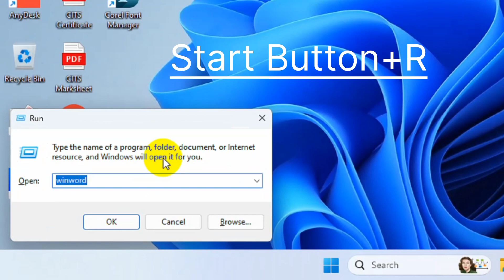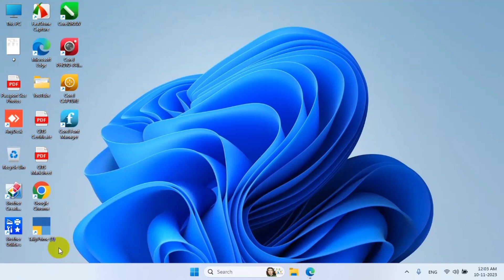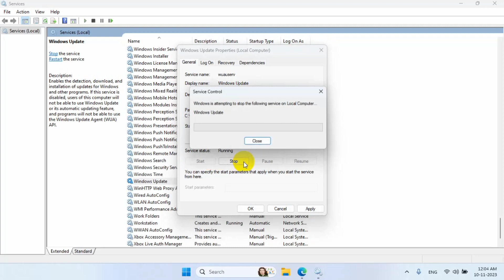how to disable windows 10 update permanently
How to Make School ID Card in MS Word 2007👇

 • How to Make ID Card in Microsoft Word...

How to Install Morpho RD Service in Windows 10👇

 • How to Install Morpho RD Service wind...

_____________________________Thank You ________________________